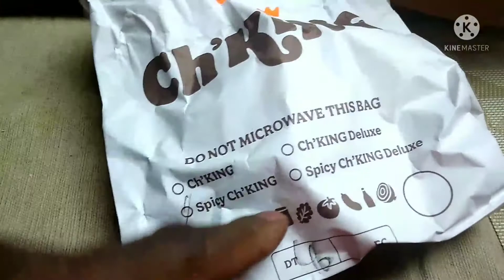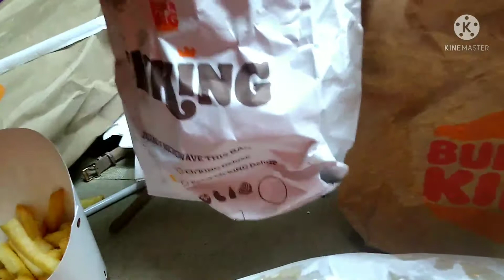Burger King Spicy Ch'King review